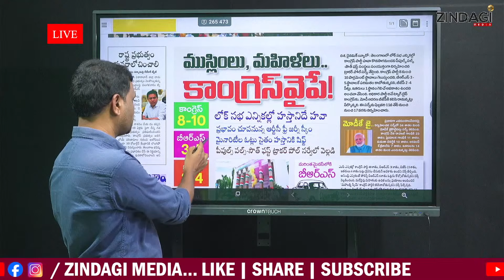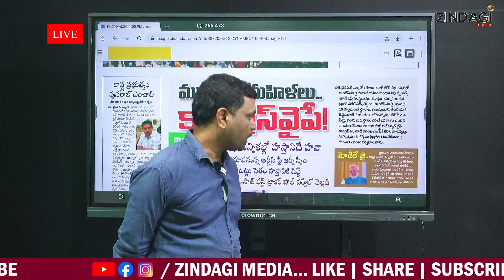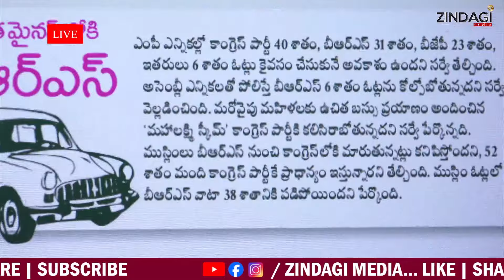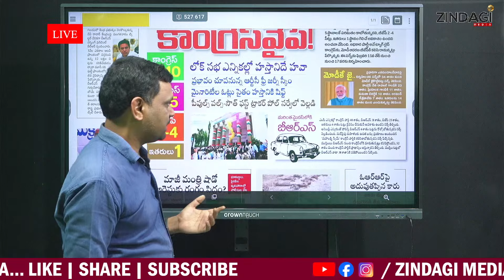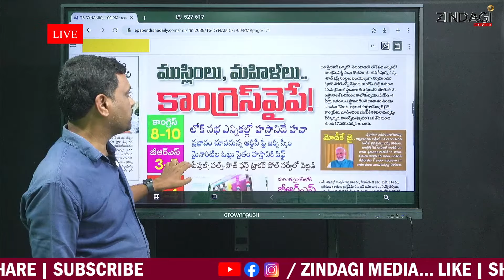కష్టాల్లో కారు...బిఆర్ఎస్ ని భయపెట్టే న్యూస్ ఇదే || KTR VS CM Revanth Reddy ||TCong VS BRS VS TBJP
Watch Latest Survey On KTR VS CM Revanth Reddy Parties By Zindagi Media.